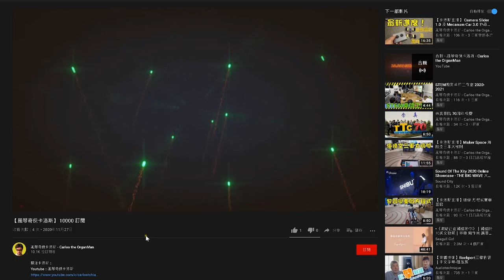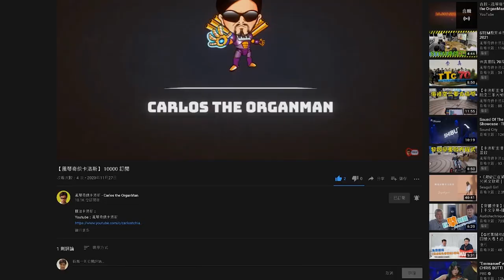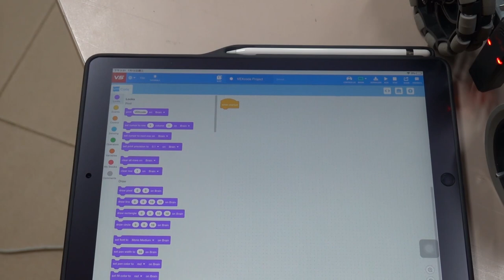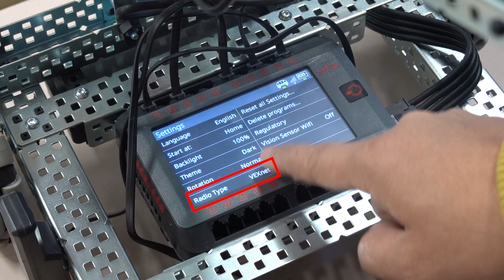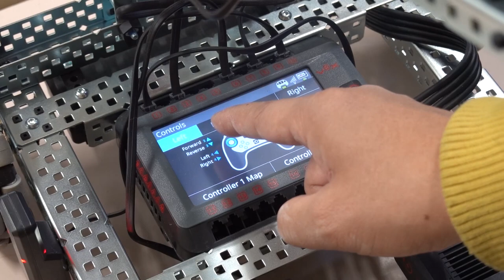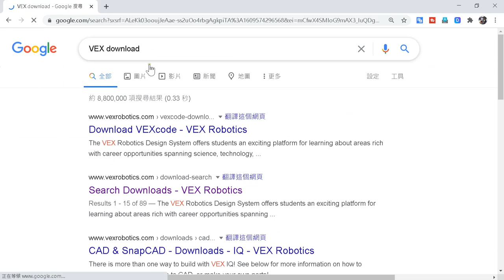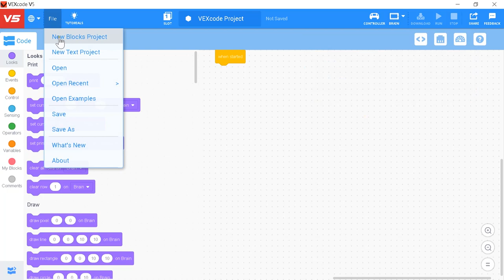【VEX Robot】 VEX 機械人 基本控制 編程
記起兩個月前首次和大家談 VEX 機械人，那時卡洛斯還是剛入貨，四處請教人如何安裝入門。兩個月過去了，我能一點長進也沒有嗎？實際上，我還是在入門階段，可是已經掌握了 基本控制 及 編程 方法，未來還要走更多的路，帶領學生參加公開比賽！我預備好了，你呢？

00:00 引言
01:07 VEX比賽規則
02:01 開動
02:47 重聯
03:08 Brain觸控螢幕
04:09 四種操控模式
06:04 編程界面
07:34 結語